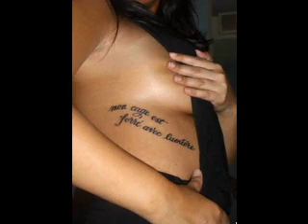Ideas de diseño atractiva del tatuaje